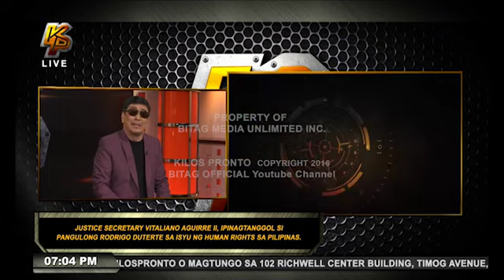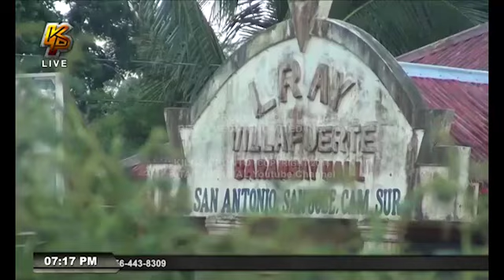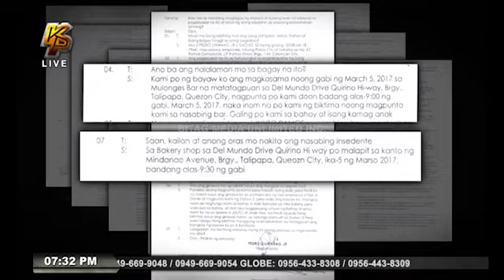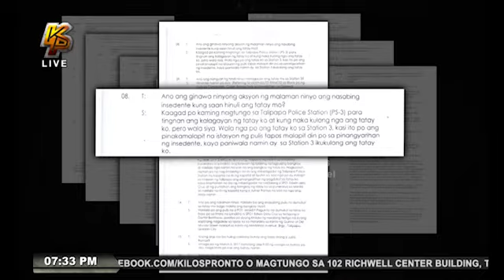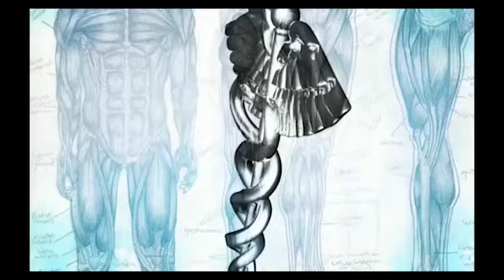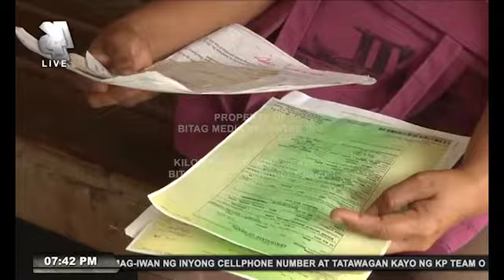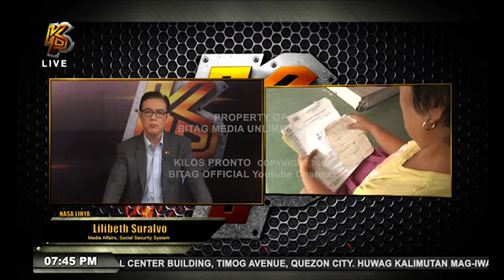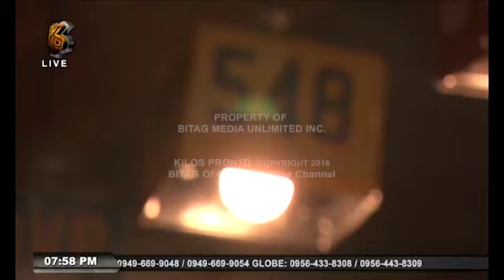Kilos Pronto Full Episode (April 20, 2017).